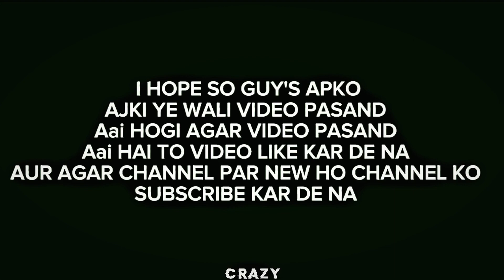CSK WIN edit || Chennai super kings edit || daku edit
CSK WIN edit || CSK edit || Chennai super kings edit || daku edit ||

      = THUMBNAIL EDIT APP
          PICSART + LIGHTROOM + PIXALLAB

CSK
CSK win
CSK edit
CSK highlights
CSK highlights 2023
Chennai super kings
Ms dhoni
Mahendra Singh Dhoni
Chennai super kings edit